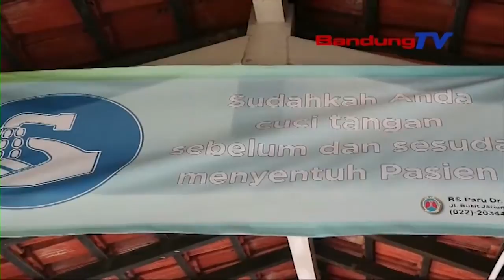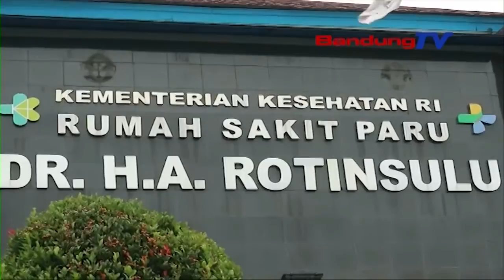RSP Rotinsulu Rawat Tiga Pasien Terindikasi Corona